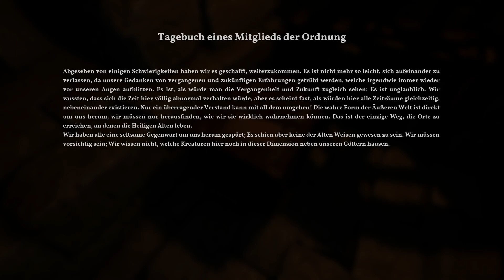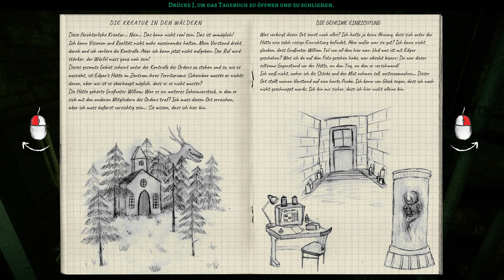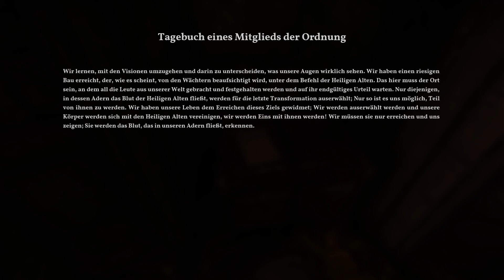The Alien Cube. deutsch. Teil 8. Letztes Kapitel. Die Wahrheit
Da dies der letzte Teil ist, möchte ich nicht um den heissen Brei reden. Schaut euch das Ende an und bildet euch eure eigene Meinung.